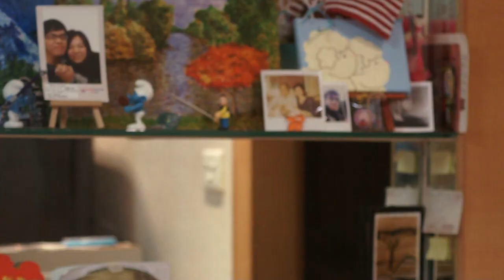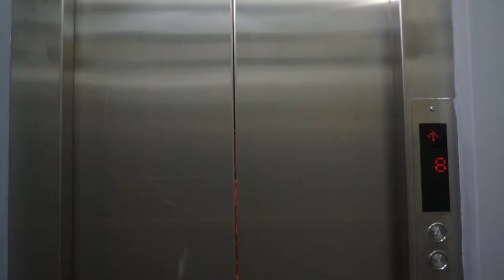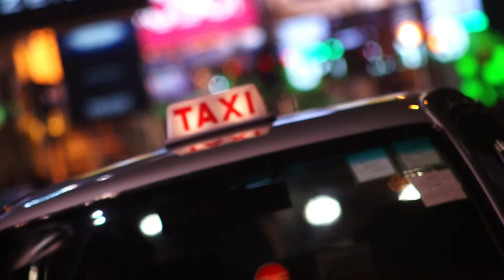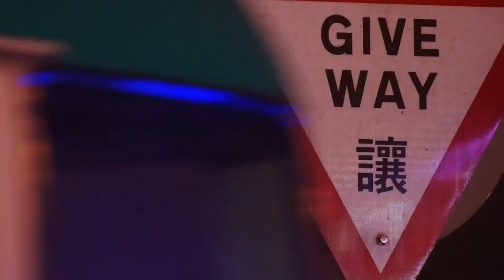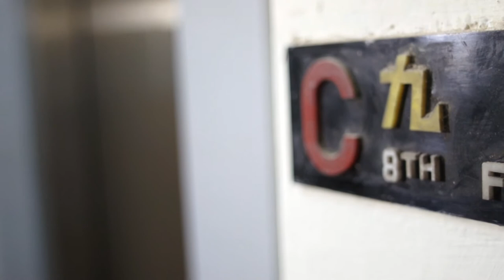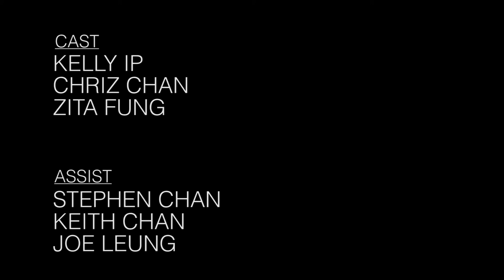LOCK. IN - Hong Kong Shue Yan University 2011-2012 Adv. AV Pro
其實個名. 都係求其改 ga je.